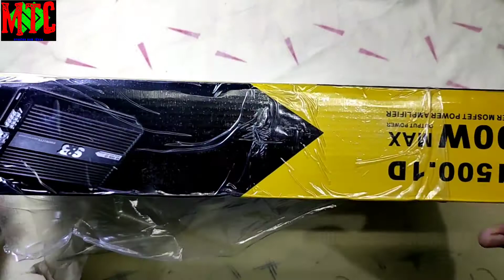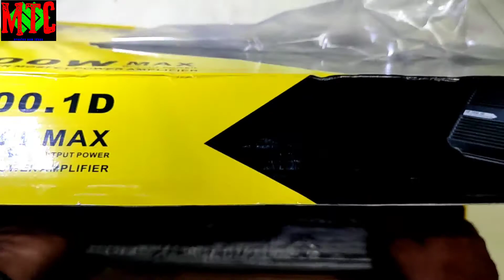S&B Sound Blast 1500rms Mono Amplifier Unboxing | S&B Sound Blast Mono Amplifier 1500.1D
S&B 1500.1 Mono Amplifier | S&B Mono Amplifier | S&B Amplifier | Car Amplifier

hey guys

unboxing and overall view of

S&B 1500.1 mono amplifier

price 7500₹

i hope you guys
ye video aapko
jaroor pasand aaya hoga

our more videos are here link
is given below👇👇👇👇👇👇👇👇👇
1.
Tweeter Speaker | Best tweeter speaker | Cheap tweeter speaker

2.
3.
4.
5.
Crt tv ptc problem | Ntc Ptc | ptc fault in crt tv | Crt tv repairing | crt TV
6.
7.
8.
9.
10.
11.
12.
13.